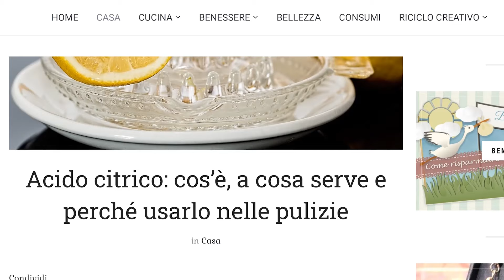ADDIO CALCARE dai VETRI del box DOCCIA con l'ACIDO CITRICO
Carissime amiche e amici, in questo video vi mostro come annientare il calcare con l'acido citrico. Vedrete i vetri del box doccia tornare come nuovi!

★ 00:00 - INTRO
★ 00:32 - DOSI
★ 00:50-  APPLICAZIONE E POSA
★ 01:13 - RISULTATO

★ VUOI ALTRI RIMEDI PER LE PULIZIE DI CASA?

★ DOSI per acqua dura
200 gr di acido citrico per 800 grammi di acqua

★ DOSI per acque meno dure
100/150 gr di acido citrico in 800 grammi di acqua

❤️ SCRIVI NEI COMMENTI RICHIESTE, SUGGERIMENTI, DOMANDE ❤️

attiva le notifiche cliccando sulla campanella 🔔 Se il video ti è piaciuto, non dimenticare di CONDIVIDERLO
AppuntiCreativi è il sito di lifestyle consapevole e divertente!
Vieni a scoprire trucchi e suggerimenti per la pulizia della casa, tante ricette facili e veloci, come produrre cosmetici ecologici e divertirsi con il riciclo creativo.
Per uno stile di vita eco-friendly con il sorriso sulle labbra.